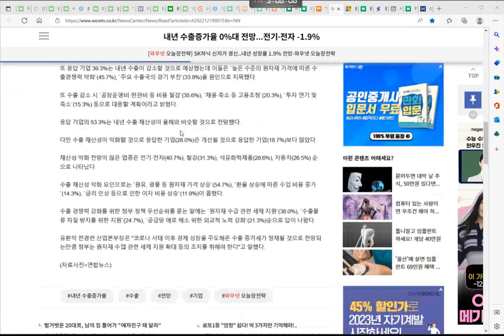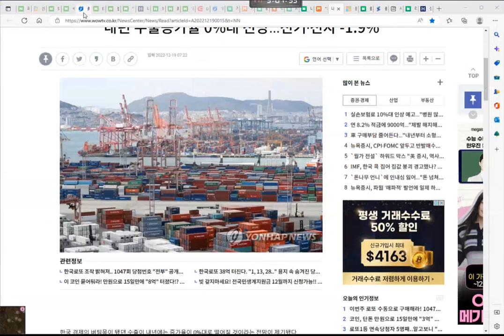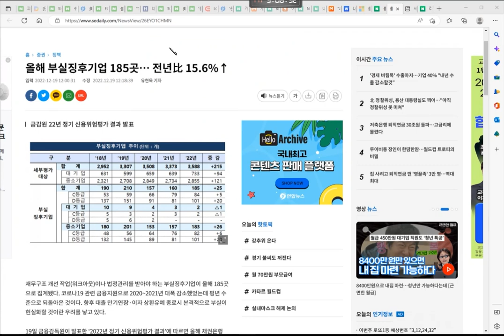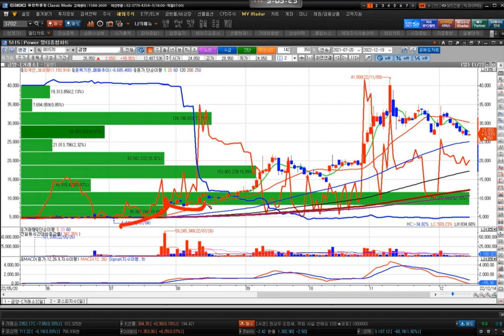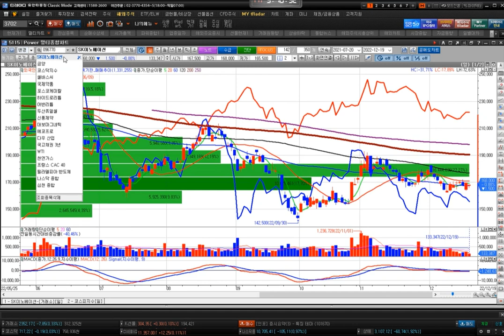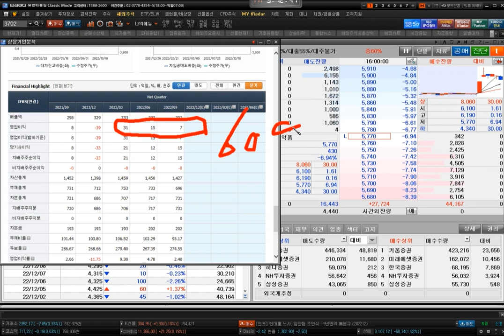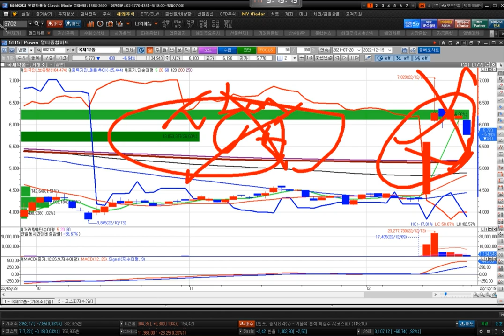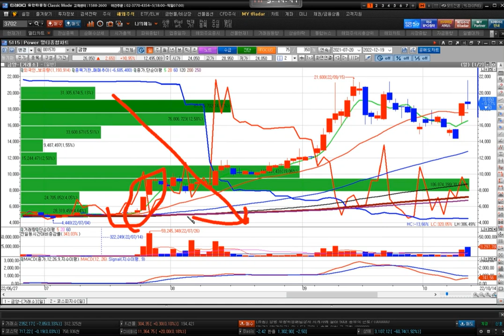이문찬의 메가트렌드 (22.12.19) 내년은 종목 장이다 이 종목 채웁시다!!!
3천만원 시드로 3년만에 15억 돌파.. 기존 손실 투자액 1억 4천 원상복귀,
 단일 종목 수익이 아닌 회원님들의 90%가 총계좌 수익 100% 이상  돌파.. 대부분 2년 이상 저를 믿고 따라와주신
 장기회원님들이 이룩하신 눈부신 성과들입니다. 주식, 절대 만만히 봐서는 안되는 분야입니다.
하루 내내 차트만 보면 멘탈이 약해지고, 피 같은 돈을 잡주에 박고 푸른색 계좌를 보며 오열하는 사람이 한둘이 아닙니다.
 동양증권 압구정 본부장부터 임원까지, 정통 증권맨인 제가 같이 뛰겠습니다.
 혼자하는 주식은 고달프고 힘들지만, 같이하는 주식은 고생이 절반, 행복이 배가됩니다. 언제나 감사합니다!!

-평일 오후 5시~6시, MBN골드 홈페이지에서 무료방송이 진행됩니다.
종목상담을 포함한 더 알찬 정보를 확인해보세요!

-이문찬의 메가트렌드 MBN 골드 홈페이지